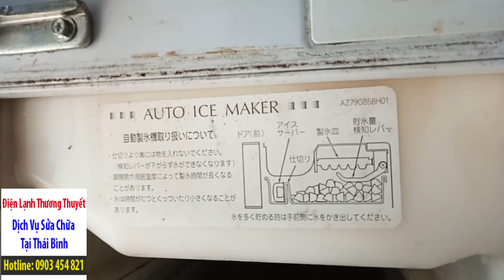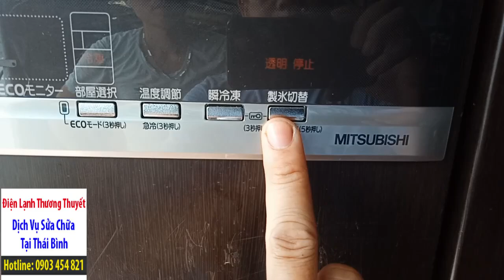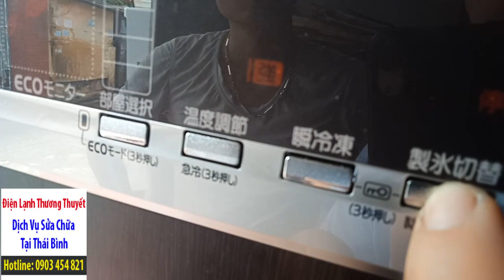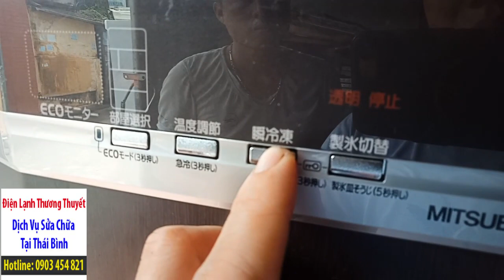Cách tháo moto bơm nước làm đá rơi tự động tủ lạnh mitshubishi